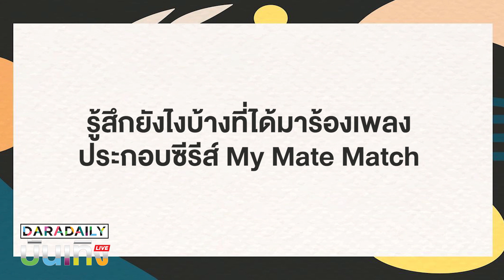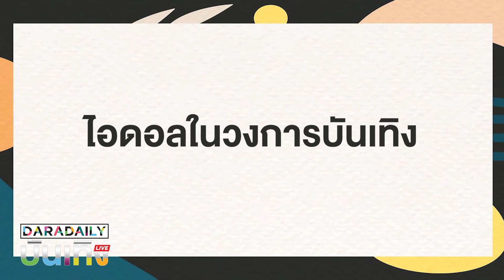เส้นทางวงการบันเทิง "ตั๋ง วีรพงษ์" ดาวรุ่งสุดฮอต | ดาราเดลี่บันเทิง LIVE